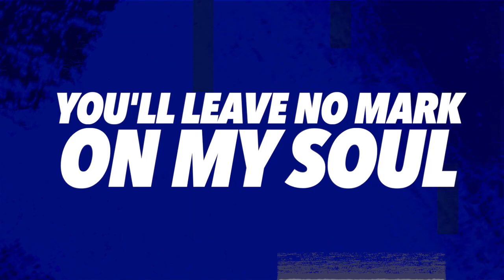Stingray Allstars Steel 2019-20